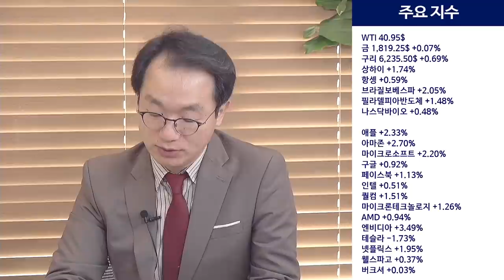주식·채권·원자재 트리플 강세의 배경은?